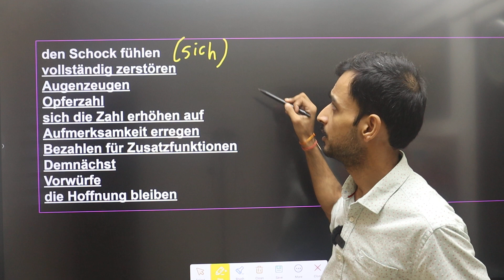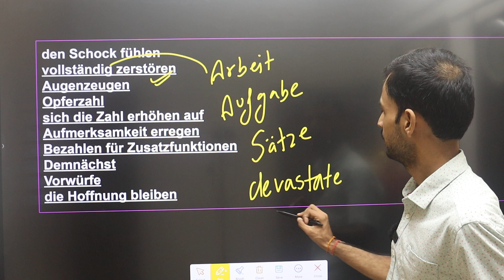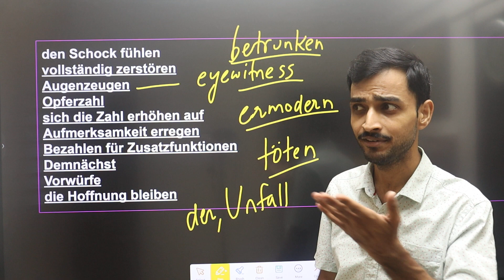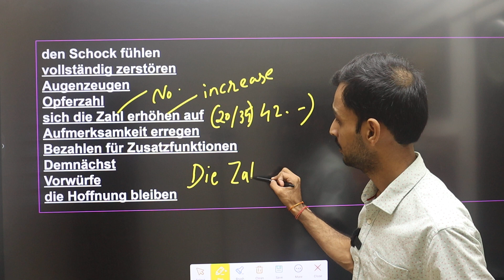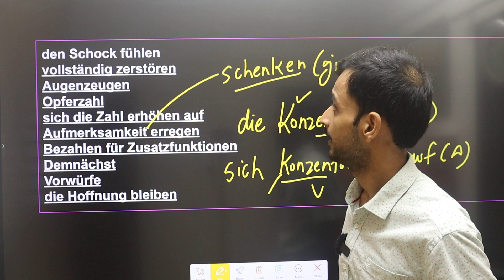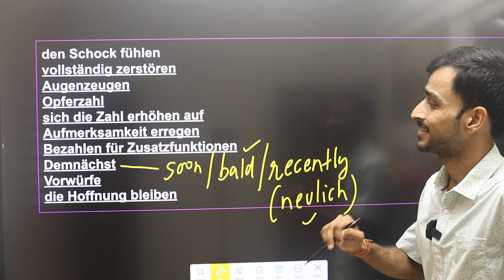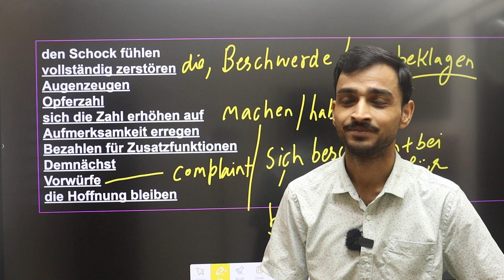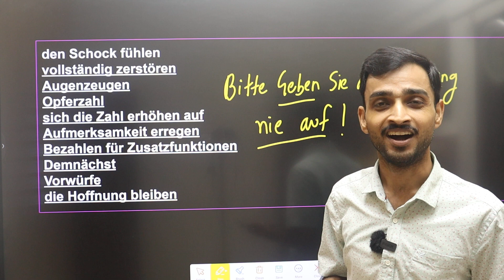learn German Vocabulary| Wortschatz verbessern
Your Query
german vocabulary
deutsch lernen
learn german vocabulary
deutsch für anfänger
vocabulary deutsch
deutsch vocabulary
deutsch a1
deutsch b1
deutsch üben
lerne deutsch
deutsch hören
deutsch beginner
wortschatz deutsch
deutsche sprache auf deutsch
kostenlos deutsch lernen
deutsch lernen mit bildern
deutsche wörter lernen
deutsch sprechen
deutsch unterricht
lerne deutsch
basic vocabulary
house vocabulary
deutsche grammatik

NEW BOOKS
Hello Friends!

DEUTSCH FUR DIE PFLEGE. B2
B2 Brief Schreiben Book